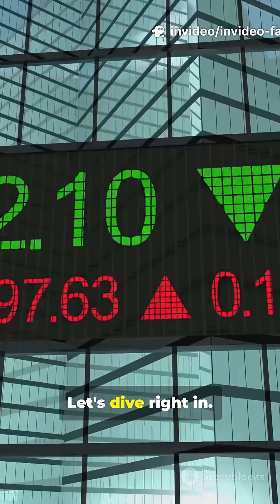5 Falcon Facts That Will Blow Your Mind!